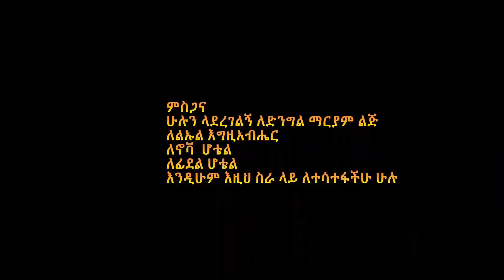ከፋለ ሞላ (ዘቢደር)- ወደኋላ አያቅም(Kefale Molla -Wedehuala Ayakm) -New Ethiopian music 2023(official video)